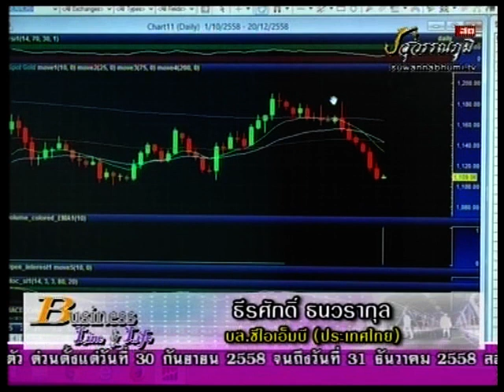ธีรศักดิ์ ธนวรากุล 5-11-58 On Business Line & Life